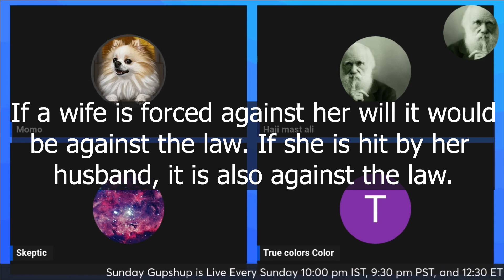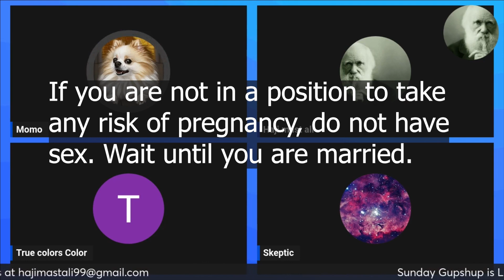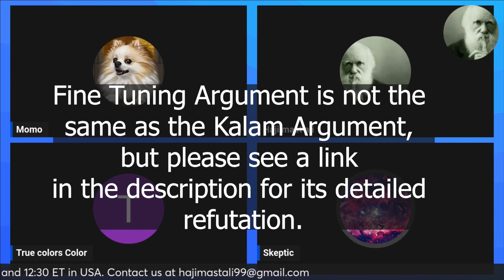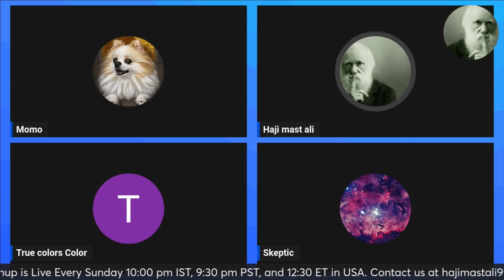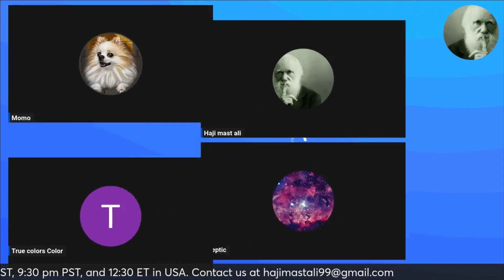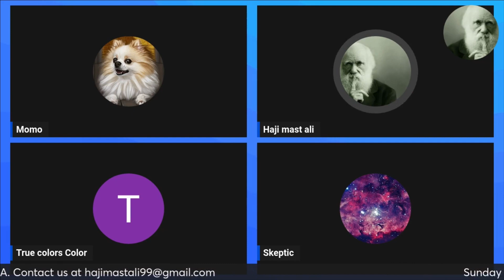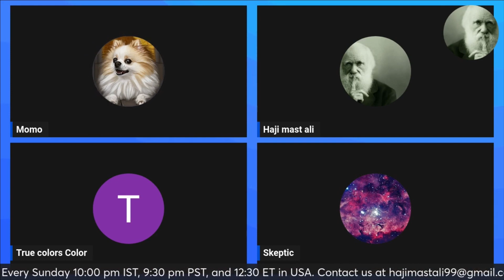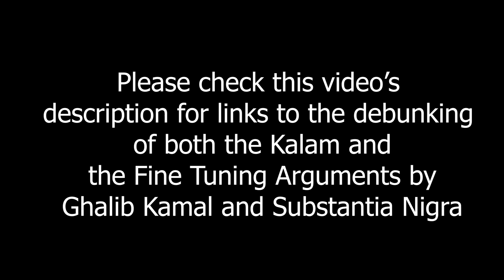Unwanted Pregnancy: Why is the man liable?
Our caller asks if a man should be responsible in an unwanted pregnancy. He also brings up philosophical arguments such as the Fine Tuning Argument which have been thoroughly debunked in the past:

Our caller was confusing two different philosophical arguments given by Creationists which have been thoroughly addressed in the past: